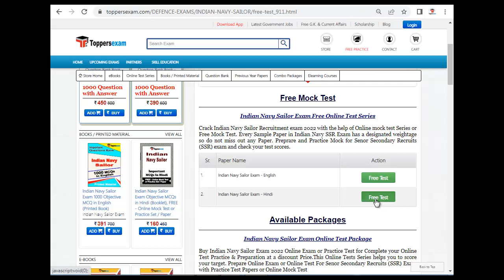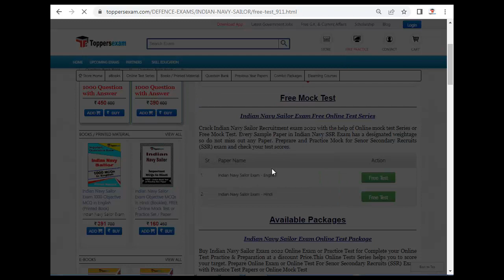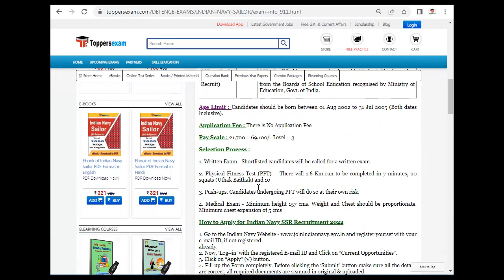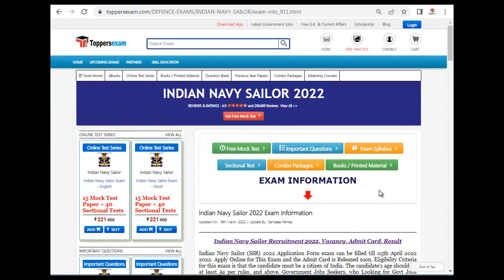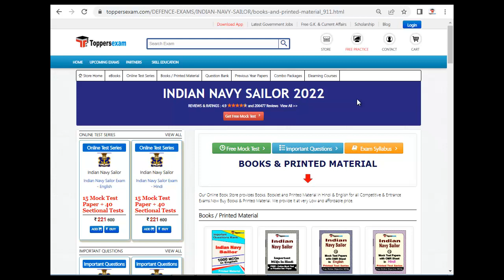INDIAN NAVY SAILOR Online Mock Test 2022 | Best Book in PDF Download | Latest Exam Pattern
INDIAN NAVY SAILOR Exam 2022 Detailed, Update Syllabus & Pattern. For Preparation of INDIAN NAVY SAILOR 2022 we Provide Books, eBooks, Booklet, Sample Paper, Solved Paper, Printed Material, Frequently Asked Question, Question Bank, Mock test, Online Test Series, MCQ, Practice Set, Questions and Answers, Exam Pattern, Previous Year Paper, Important Questions, Preparation Tips & Strategy INDIAN NAVY SAILOR 2022 Exam , Study Material and More at Toppersexam.com

For INDIAN NAVY SAILOR 2022 Book & Printed Material 2022